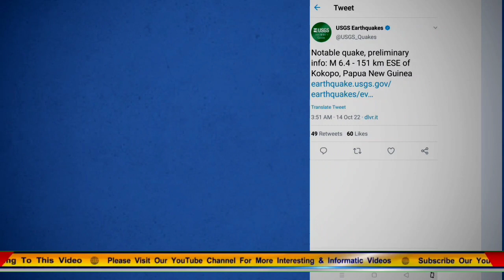Papua new guinea earthquake today live || 6.4 magnitude hits New ireland || Weather today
Papua new guinea earthquake today,